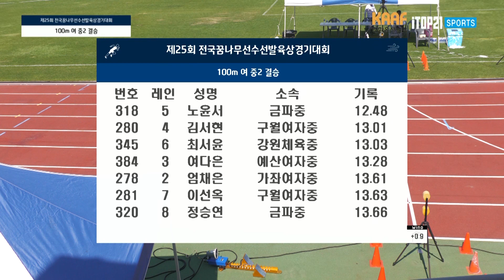여 중2 100m 결승ㅣ제25회 전국꿈나무선수선발육상경기대회